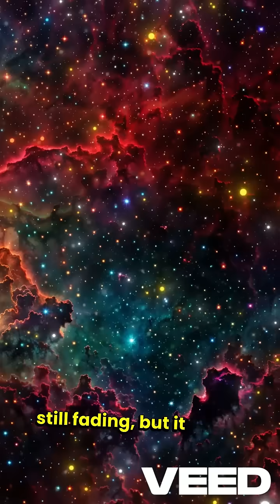🔥 The Star That Vanished Into a Black Hole – Hubble’s Greatest Mystery! 🌌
In 2007, astronomers watched a massive star—25x the size of our Sun—get brighter… then disappear without a trace! 🌟💥❌ No explosion, no warning—just gone. Did it collapse into a black hole without a supernova? This failed supernova could rewrite how black holes form! 🚀🔭
Watch till the end—this cosmic mystery is still unfolding! 👀